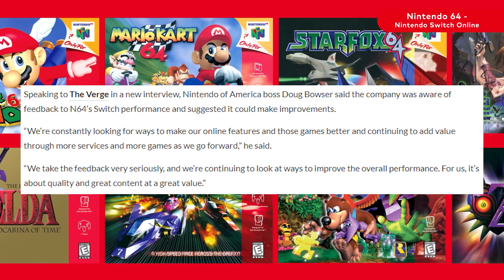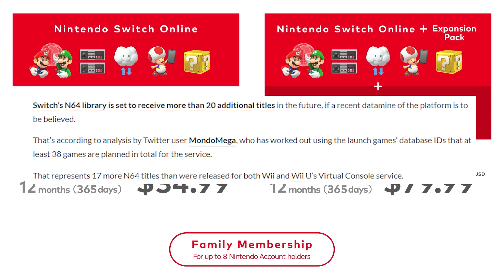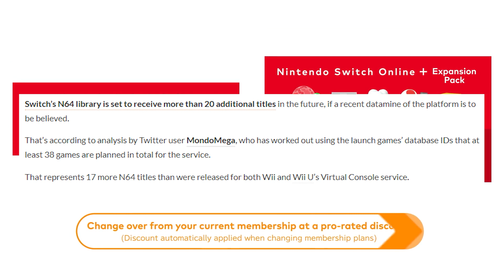Ocarina Of Time On Nintendo Switch Online N64 Games Getting Performance Updates Soon?!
Join me as we walk through all the new Nintendo Switch News including the official statement from Doug Bowser around negative fan feedback for Nintendo Switch Online N64 Games' poor performance and what we can expect them to deliver in the form of updates/upgrades to the service!
Follow Sunbro Nation!